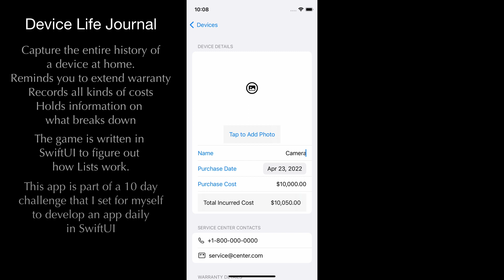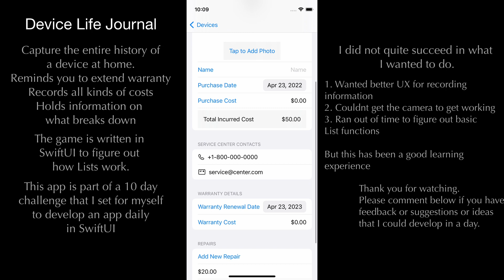10DayAppChallenge - Device Life Journal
Day 5 is a bit of a let down.